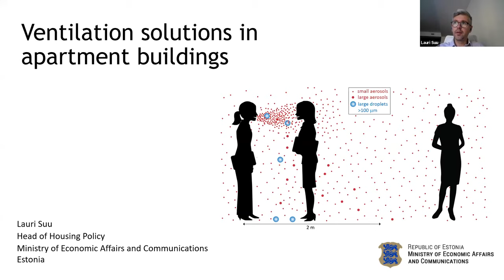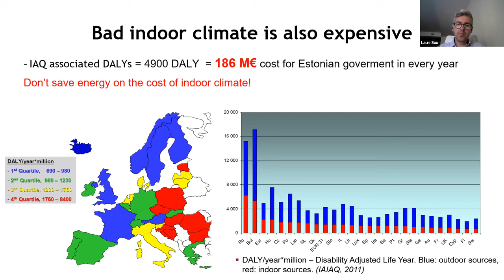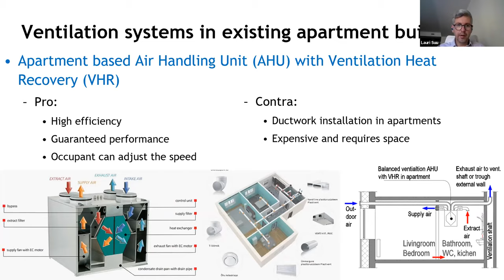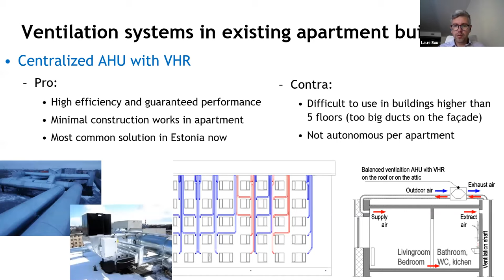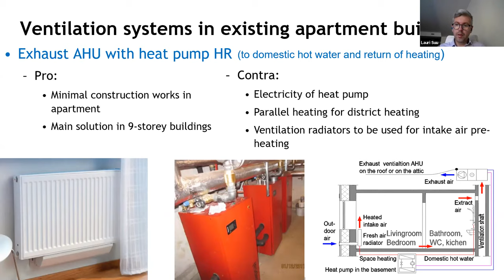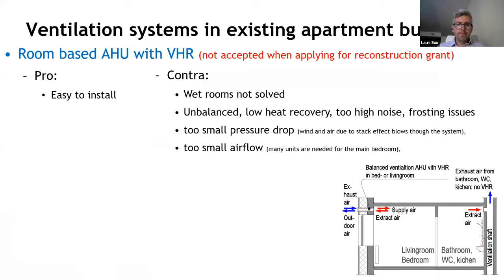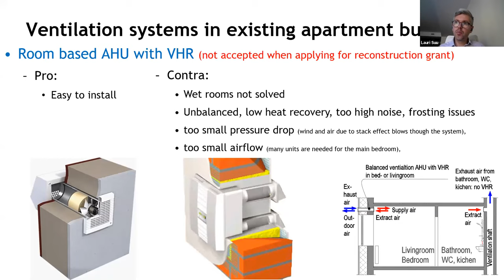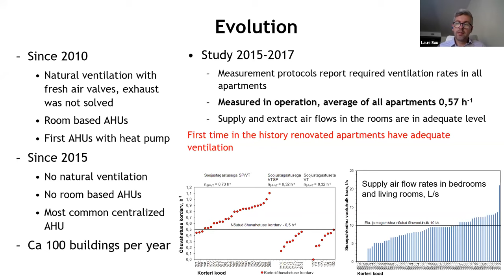Ventilation solutions in ampartment buildings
Mr. Lauri Suu, Head of Housing Policy at Ministry of Economic Affairs and Communications for Estonia

This presentation was part of Indoor Environment Quality and Health - Evidence, best practices, and lessons learned from the Covid-19 crisis webinar that took place on 28th September during the 12th EUSBSR Annual Forum